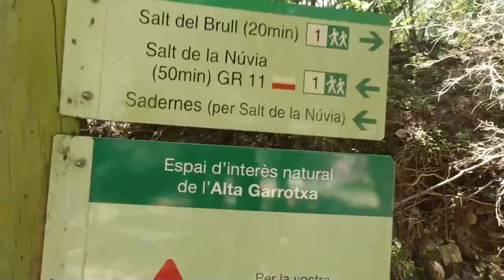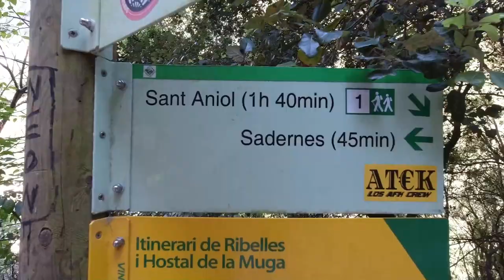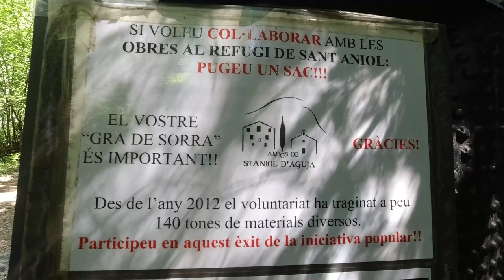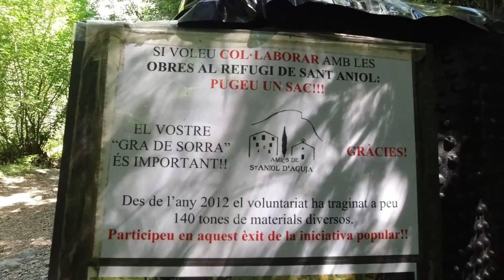Ruta Salt del Brull, de Sadernes hasta Sant Aniol.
Muy buenas aventureros, hoy os proponemos una ruta un poco mas veraniega, con vistas expectaculares y pozas cristalinas.
La ruta nos llevara hasta el Salt del Brull, una cascada expectacular situada en plena Alta Garrotxa.
Estais listos a la aventura?
Pues vamos!!!

Over the Hills...y mas alla!!!